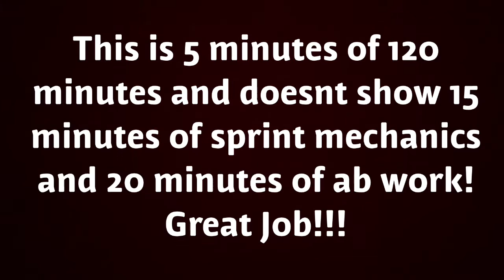Rise FC Conditioning June 9, 2018